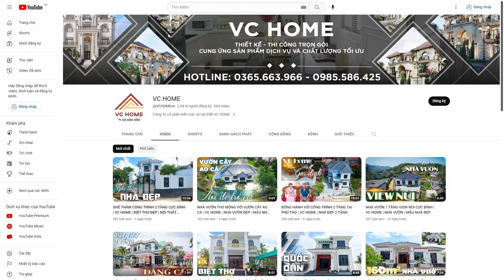GIÁM SÁT THI CÔNG SAU THIẾT KẾ VỚI CÁC CÔNG TRÌNH | VC HOME | BIỆT THỰ | TÂN CỔ ĐIỂN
KIẾN TRÚC VC HOME TƯ VẤN MIỄN PHÍ – THIẾT KẾ KIẾN TRÚC - THIẾT KẾ NỘI THẤT - THI CÔNG TRỌN GÓI
Xây niềm tin vững - Dựng uy tín vàng !!!
KIẾN TRÚC VC HOME
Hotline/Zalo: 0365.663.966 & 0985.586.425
CÔNG TY CP KIẾN TRÚC VÀ NỘI THẤT VC HOME
Chào mừng quý vị đến với kênh Youtube của kiến trúc VC HOME, đơn vị chúng tôi được thành lập và hoạt động với mong muốn cung cấp các dịch vụ tư vấn thiết kế và thi công chuyên nghiệp đáp ứng một cách đồng bộ các nhu cầu của nhà đầu tư về các lĩnh vực Kiến trúc – Nội thất – Cảnh quan.
- Chúng tôi hiểu xây nhà là xây cả tổ ấm hạnh phúc.
- Chúng tôi tự hào là đơn vị thiết kế Chuyên Nghiệp từ Nhà Vườn, biệt thự, Nhà phố, lâu đài, dinh thự, thiết kế và thi công trọn gói nội thất hàng đầu Việt Nam.
- Cảm ơn quý khách hàng trên 63 tỉnh thành đã tin tưởng Lựa Chọn CÔNG TY CP KIẾN TRÚC VÀ NỘI THẤT VC HOME
- Kênh chia sẻ về các mẫu thiết kế nhà đẹp, với đa dạng chủng loại từ nhà vườn, nhà ống, biệt thự cho tới lâu đài, dinh thự.
►Bản Quyền Thuộc Về CÔNG TY CP KIẾN TRÚC VÀ NỘI THẤT VC HOME